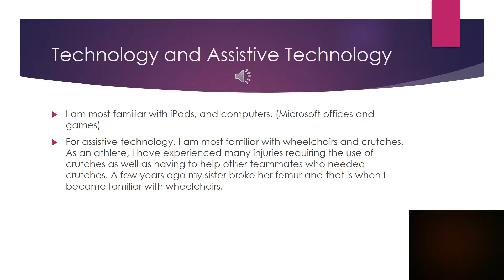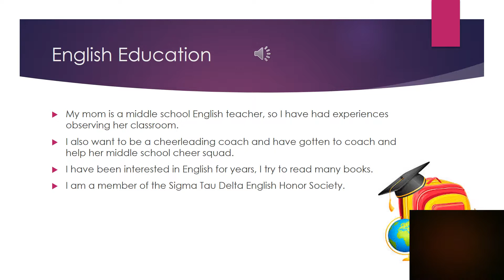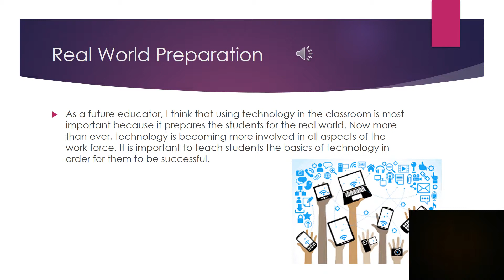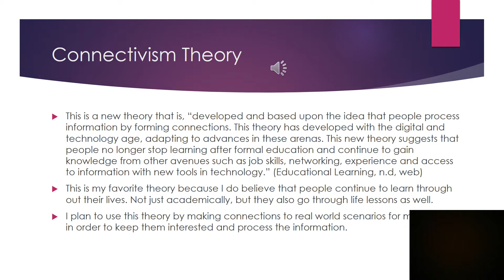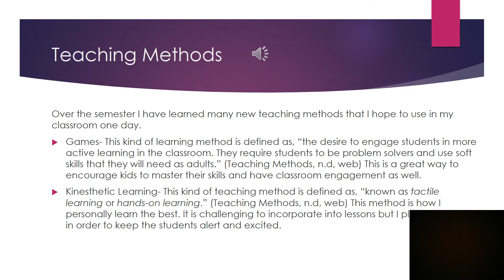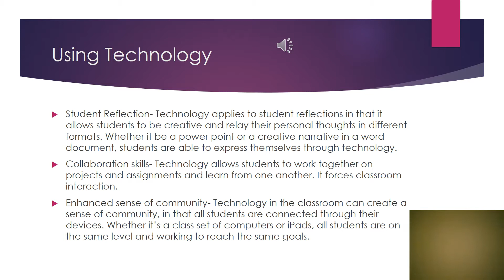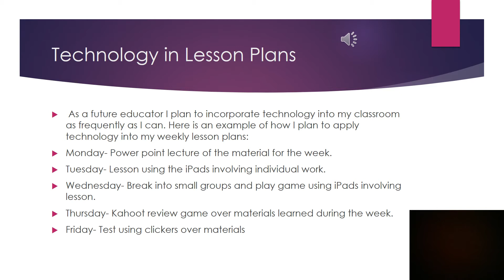ETEC Unit 5 Video Upload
Here is my video for Unit 5: Integrating Technology Plan.